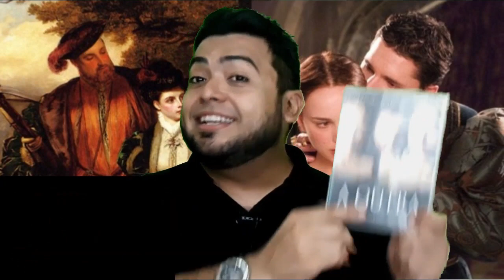A Outra, de Justin Chadwick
Sexo, traição, desejo, religião  e busca pelo poder, também são fortes aliados nessa história.
Sinopse: Anne (Natalie Portman) e Mary (Scarlett Johansson) são irmãs que foram convencidas por seu pai e tio ambiciosos a aumentar o status da família tentando conquistar o coração de Henry Tudor (Eric Bana), o rei da Inglaterra. Elas são levadas à corte e logo Maria conquista o rei, dando-lhe um filho ilegítimo. Porém isto não faz com que Ana desista de seu intento, buscando de todas as formas passar para trás tanto sua irmã quanto a rainha Catarina de Aragão (Ana Torrent).